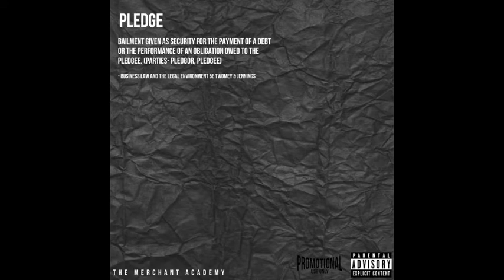Livin 4 feat. Rarri True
The Merchant Academy - Livin 4 feat. Rarri True